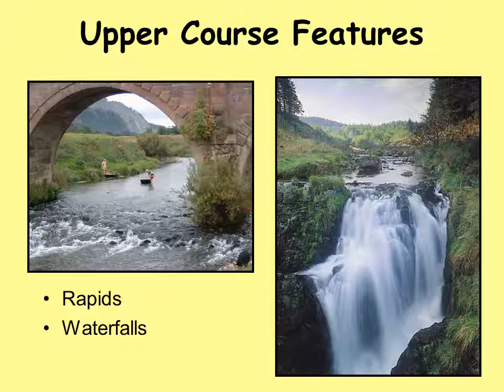River Severn Source to Mouth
A Canoe Journey Down the River Severn
Lo – To plan a river journey from Source to Mouth
Starts at Plynlimon  (Upper Course)
Upper Course Features
Rapids
Waterfalls
Meanders on the Severn (middle course)
Shrewsbury – in a meander
Worcester
The Severn Bore Wave